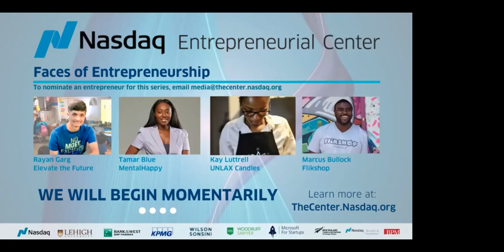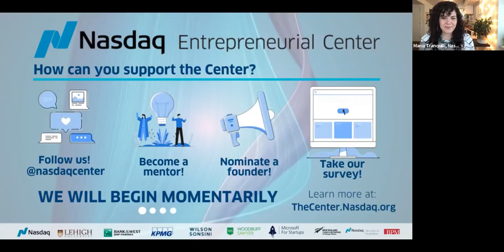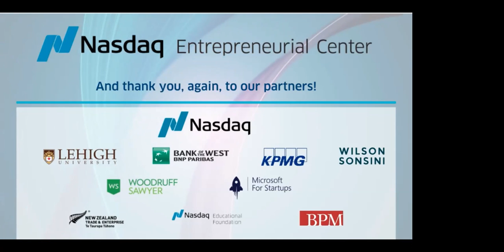Digital Goddess: Unfiltered Lessons with Victoria Montgomery-Brown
Women today are starting more businesses than men, but they face a playing field that is not always fair, predictable, or politically correct. Per Visa’s 2020 State of Female Entrepreneurship report, while 79% of female entrepreneurs in the U.S. say they feel more empowered than they did five years ago, nearly 70% still report difficulty in obtaining the funding they need to succeed. In 2018, female founders received only 2.2% of US venture capital, and women led only 24 of the Fortune 500 companies.

In the upcoming book DIGITAL GODDESS: The Unfiltered Lessons of a Female Entrepreneur (HarperCollins Leadership; October 6, 2020), Big Think founder Victoria Montgomery-Brown digs deep to share her story about starting the company, offering aspiring entrepreneurs a candid, compelling, and practical guide to building a business from the ground up.

Lessons Victoria will discuss from the book include:
- Why raising money is a poker game—learn how to play.
- Embrace failures and setbacks and use your fear to achieve your goals.
- Why asking for help—both professionally and personally—is crucial to your growth.
- How to navigate and overcome inevitable burnout and guard your mental health and well-being.
- Why it’s vital to choose mentors who have your back and hold you accountable.

OUR GUEST

Victoria R. Montgomery-Brown
CEO & Cofounder of Big Think, Author of "Digital Goddess: The Unfiltered Lessons of a Female Entrepreneur

Victoria Montgomery-Brown is CEO and co-founder of Big Think, the knowledge company that makes people and companies smarter and faster through short-form video with the world’s best thinkers and doers. Since founding Big Think in 2007, Victoria has built the company from a fledgling thought-leadership media platform to the leading knowledge company for ideas and soft skills. As CEO, Victoria oversees and directs strategy, fundraising, and investor relations. Victoria has a BA from McGill University and an MBA from Harvard Business School.